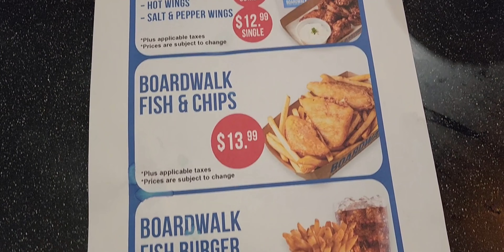Trying New Halal Burgers in Town